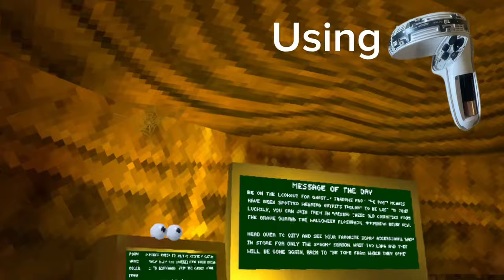Meta quest pro VS illegal controllers | gorrila tag controller review